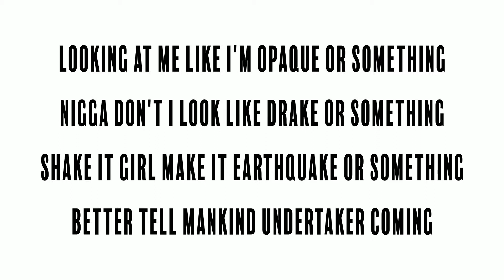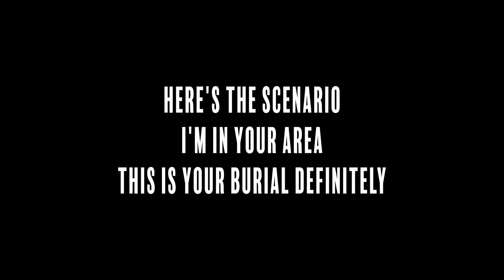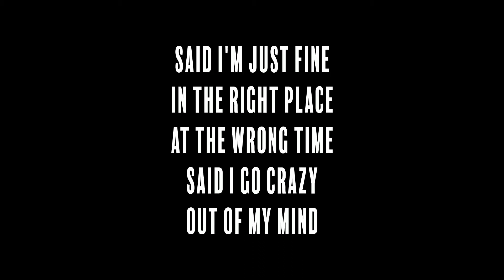The Seige - Back Up LYRICS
The Seige - Back up ( lyrics / lyric video)

I wanted to let you feel the energy and booming bass of the song in this dynamic lyric video.

I consider The Seige very underrated,
so let them feel your support at:

lyrics (in case you're 'too slow';)

Back up
Back up
Back up
Back up yep

I was told there’s no limit
Darkness all in my vision
But I won’t be a victim
Uh
Y’all been tripping
Living life with restrictions
I might slip i’ll admit it

Another step and i’m gonna act up
I’ma need you to back up
Yep
Spilling the tea you stirring the cup

Hell is you thinking
I'll jump in the Lincoln
And leave yo ass leaking immediately
Show up this evening
And wait till you sleeping
Then wrap you nice and neat in them sheets
Kick the door open
I'm scanning for motion
I'm just trynna make all my pockets obese
Don't want the coochie
I just want the luchi
So me and all of my poochies can eat
Might rob 2 Chainz for his loose change
Take his boo thang out to P.F. Chang's
Then take Kim K get a steak or somthing
Dropkick Ye in the face or something
Looking at me like I'm opaque or something
Nigga don't I look like Drake or something
Shake it girl make it earthquake or something
Better tell mankind undertaker coming

Uh
Y’all been tripping

Yep
Yep
Yep
Yep
Come from off the top
The flow is hot
I got you shocked
You know I be smarter than Spock

Can't keep up
You too slow
You just watch
I control
I take half
You not whole
Got yo mind
Got yo soul

Here's the scenario
I'm in your area
This is your burial definitely
Turn up your stereo
Get this bitch jumping like Mario
Nah you ain't fucking with me
You niggas terrible
I might embarrass you
Right here in front of your whole family
Sicker than Carrie I'm spitting malaria
Hotter than fucking Nigeria heat
This is the
Year of the beard
Leave a hair on the chair so they know we was here
Staring in fear like a dear when a car coming near
In the middle of the road better veer
You don't wanna rock with the man
Hands off the grands
Counting up bands while I talk to the fans
Knew I could jam but the top wasn't planned
Now everybody wanna be friends
Damn
How you
Said I'm just fine
In the right place
At the wrong time
Said I go crazy
Out of my mind
Then I think back when daddy wrote down
That it might scrape
And it might grind
But you work hard
And it might shine
Let me slow down
Switch the timing
Quit hiding bitch

Back up
Back up
Back up
Back up